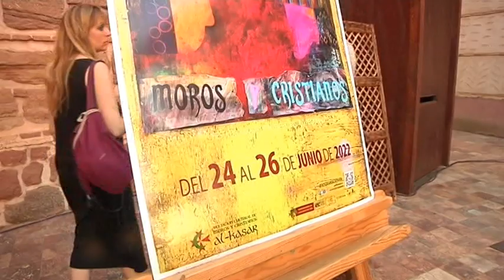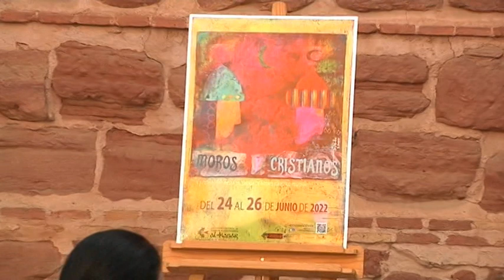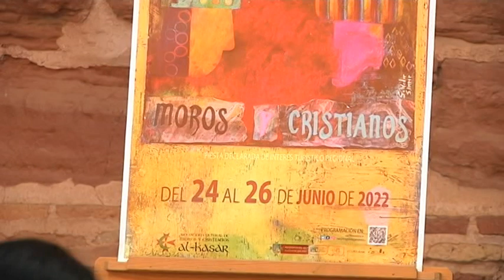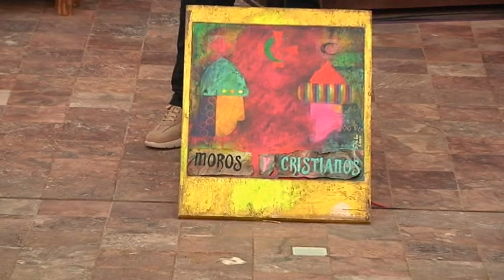Nuestras Cosas: presentación Moros y Cristianos 2022